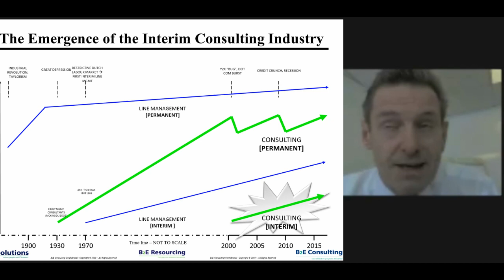Outsourced? Redundant? Stuck? Is Interim Mgmnt For You?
New Graduate looking for work? Have you ever been laid off? Had a job outsourced? Or has your current job/career passed its 'sell-by' date for all parties? Tony McNeill, co-founder of B2E Group in London joins World View with Denis Campbell to discuss interim consultancy, the broader job market for both grads and older workers and where we are headed structurally as a work-based society. Are we outsourcing ourselves into an economic malaise or building for the future? We discuss it all.